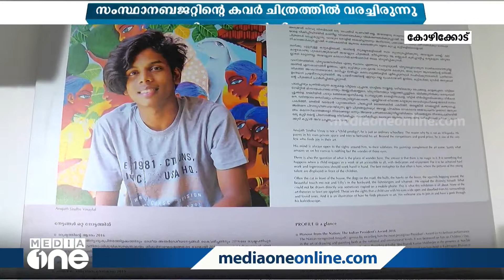കേരള ബജറ്റിന് കവർചിത്രമൊരുക്കി വൈറൽ, അനുജാതിന്റെ ചിത്രപ്രദർശനം ശ്രദ്ധേയമാകുന്നു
കേരള ബജറ്റിന് കവർചിത്രമൊരുക്കി വൈറൽ, കൊച്ചു ചിത്രകാരൻ അനുജാതിന്റെ ചിത്രപ്രദർശനം ശ്രദ്ധേയമാകുന്നു | Anujath Sindhu |